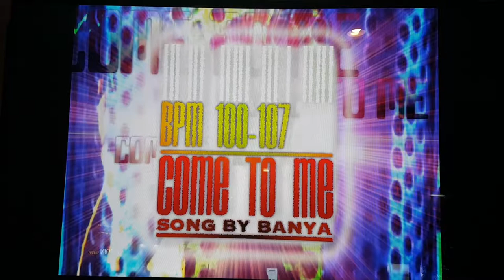컴 투 미 S12 연구 영상 Come to Me | 펌프 백과사전 Pump It Up Prime 2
생방송 중 랜덤 트레인을 했었는데, 컴 투 미 싱글 15가 걸려서 폭사 ㅠㅠ 그거 때문에 자극 받아서 연구 영상으로 찍은 거에요. 원래 이 곡은 펌프 잇 업 Prex 3 수록곡인데, 어나더 스텝으로 NXA에서 나왔죠. 싱글 12는 변속이 적용되지 않은 어나더 하드, 싱글 15는 변속이 적용된 어나더 크레이지에요. 밟는 패턴은 똑같음.